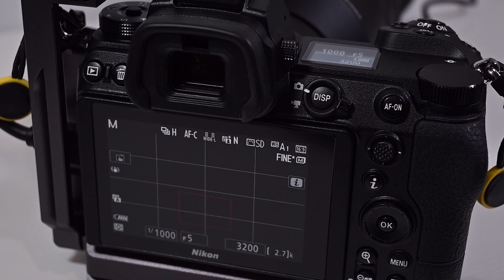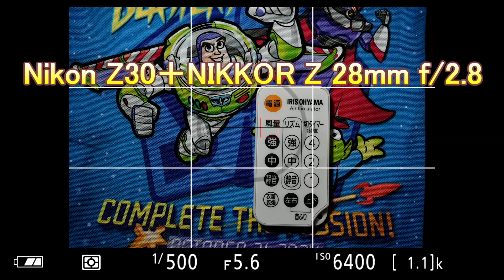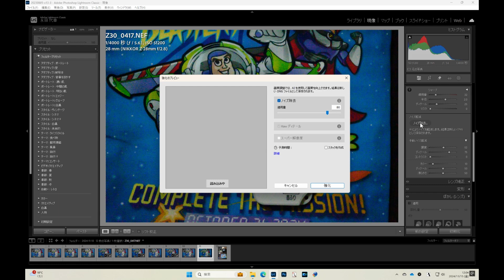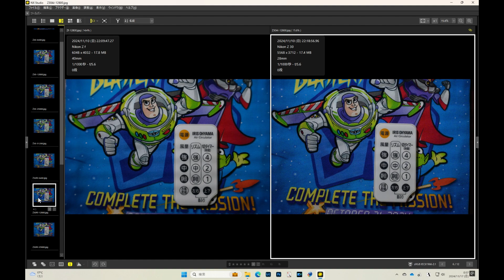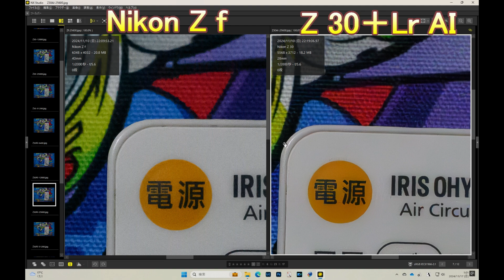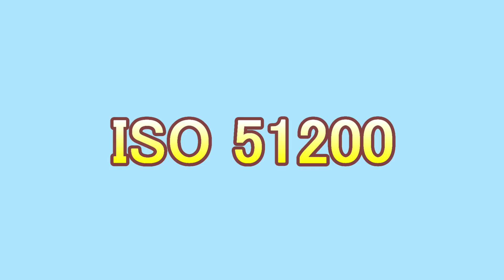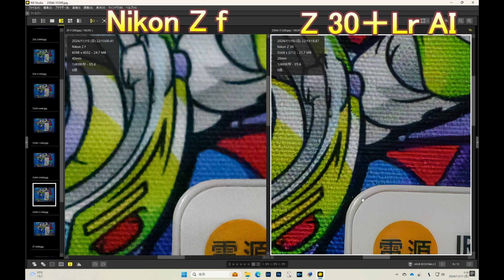Nikon Z f vs Z 30+LrAI 高感度ノイズ対決（Eng Sub）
AdobeのLightroomに搭載されているAIノイズ除去機能がかなり強力だと聞きました。
そこでニコンのミラーレス機で最も高感度に強いNikon Z fで撮影した画像と
DX機 Z 30で撮ってLightroomでAIノイズ除去した画像を比較し検証してみます。

I heard that the AI noise reduction built into Adobe Lightroom is quite powerful.
So I'll compare images taken with the Nikon Z f, Nikon's most powerful mirrorless camera at high sensitivity,
with images taken with the DX camera Z 30 and then processed with AI noise reduction in Lightroom.